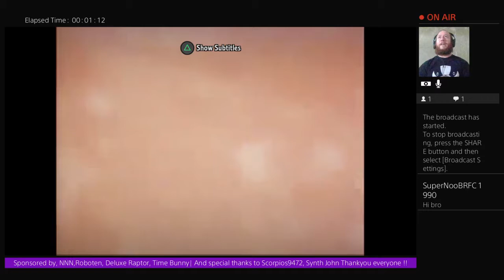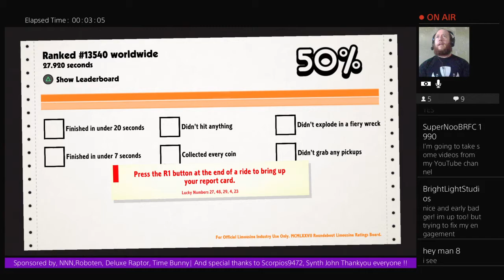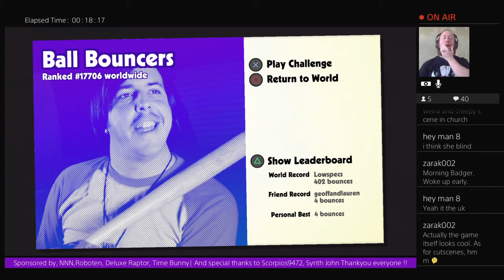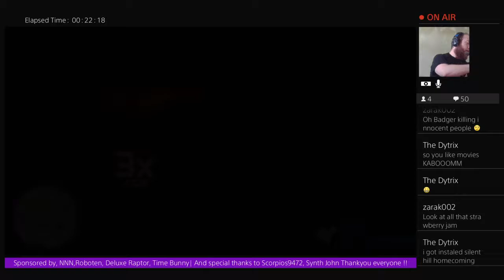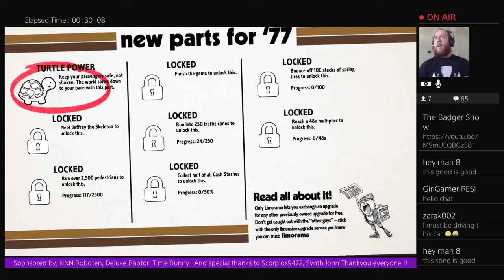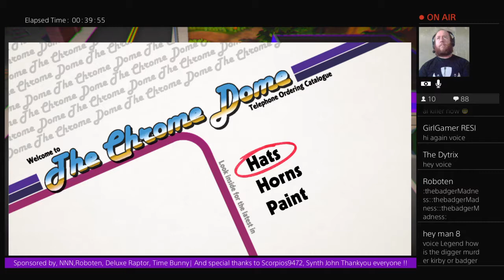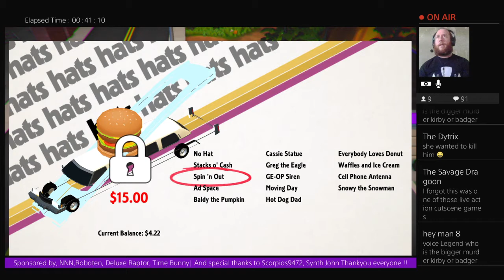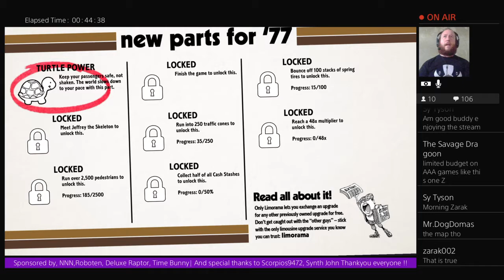Roundabout: 70s groovy Baby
Welcome viewers old and new lets sit down together and look at some spiffing stuff such as manner of movies,games,toys and all sorts of
random stuff that peaks my interest

please go forth and enjoy the massive amount of smashing content on the badger